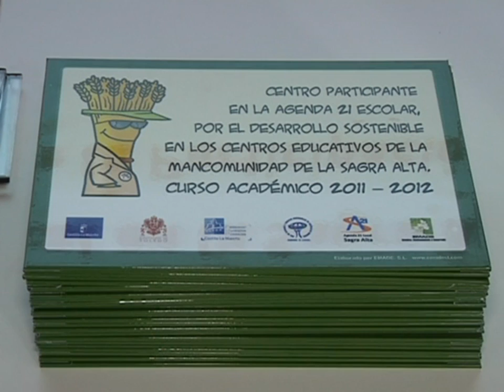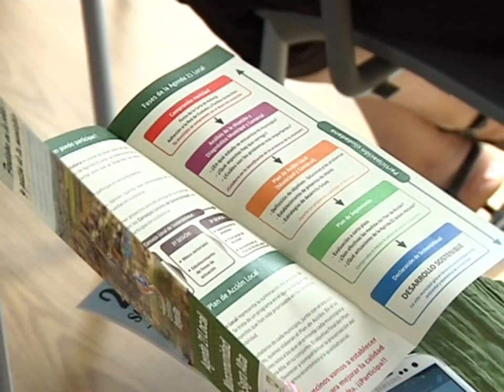La Agenda 21 llega a La Sagra Alta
La Agenda 21 Local ha concluido hoy en la localidad toledana de Yuncos. En este proyecto han participado 13 municipios de La Sagra Alta que han trabajo durante un año bajo un principio: respetar el medio ambiente.
13 municipios de La Sagra Alta; pero hoy el acto institucional de clausura de Agenda 21 Local; se ha realizado en la localidad toledana de Yuncos. Han participado más de 5.000 personas en este proyecto centrado en el respeto del medio ambiente.
A los colegios se les ha entregado un diploma, con su mascota, que responde al nombre de Rodrigo; y a los Consistorios colaboradores en este proyecto de respeto medio-ambiental un DVD con los trabajos que se han conseguido. Los municipios todos por igual, han hecho bien los deberes en esta materia y se les ha elaborado un plan de mejora.
Y para amenizar la velada; las manos de este joven deleitaba a los presentes que no se han querido perder este reconocimiento y la exposición de los trabajos realizados durante un año en los diversos municipios. Y es que nada mejor que buena música para celebrar el respeto y cuidado del medio ambiente.